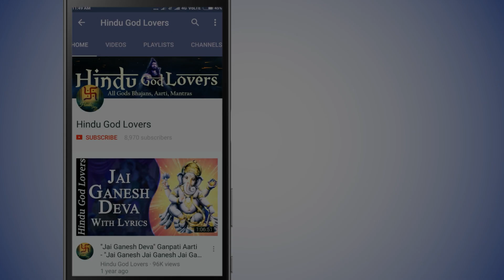बलिहारी बलिहारी नंदलाल की Balihari Balihari Nandlal Ki | Krishna Bhajan | कृष्ण भजन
Lyrics :
चिंता करे बलाये हमारी इस माया जंजाल की,
बलिहारी बलिहारी बोलो बलिहारी बलिहारी नंदन लाल की……
जिस मालिक ने जनम दिया है अन्न वस्त्र भी देवेगा,
सर ढकने को छत भी देवेगा खबर हमारी लेवेगा,
भजन करो निर्भय हो चिंता छोड़ो रोटी दाल की,

होगा भाग्य से मिलेगा चाहे घर में हो या बाहर हो,
भाग्य बिना कोई भोग ना पावे तीली हो या नाहर हो,
शांत रहो हर हाल में तुम और शरण रहो गोपाल की,

Title - Balihari Balihari Nandlal Ki
Singer - Disha Roy
Lyricist: Traditional

On our "Spiritual Mantra" channel you will find your beloved deities favorite Bhajan, Mantras, Aarti, Jaap, Chant, Shloka, Amritwani, Kirtan, Pravchan and LIVE darshan etc.